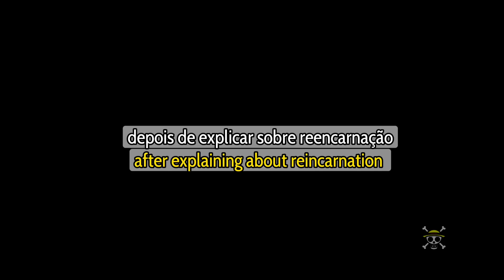Mdzs react to Wei Wuxian as Konan